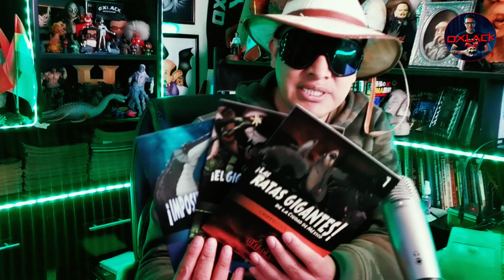MONSTRUO DE TECOLUTLA / EXPEDIENTE OXLACK